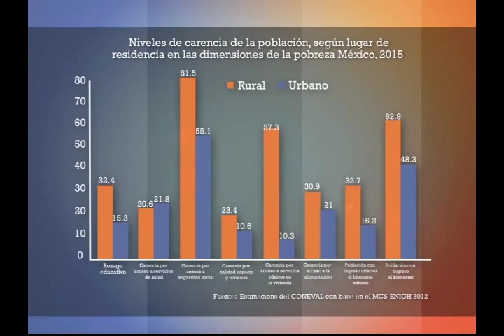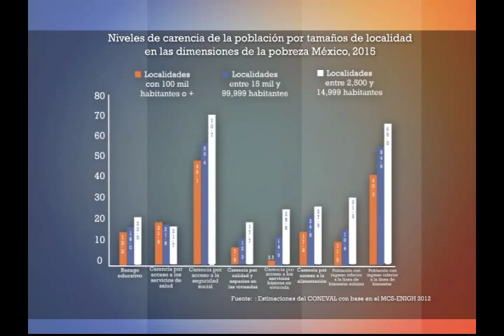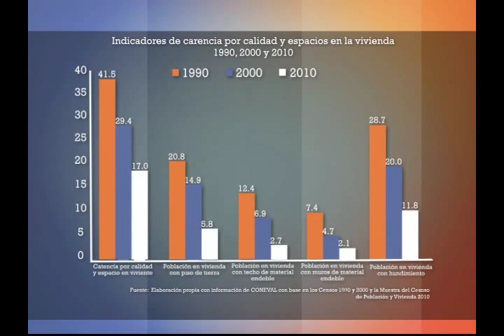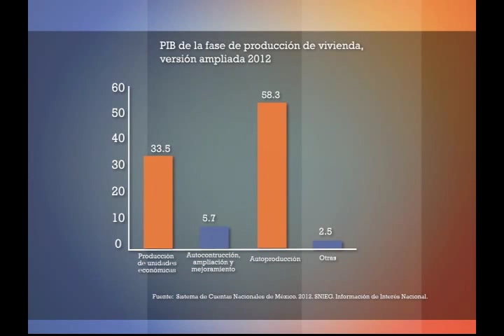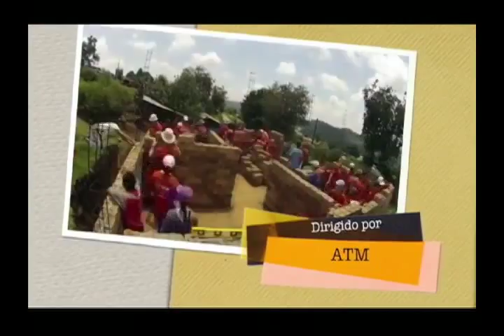Buen Ciudadano, Tema Autoconstrucción de viviendas, Programa 46, Resumen